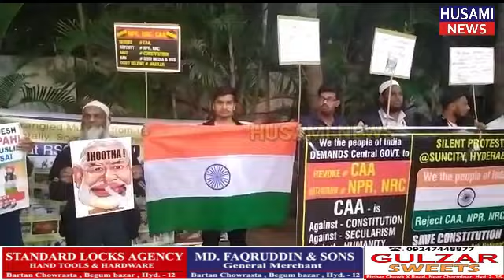NRC CAA Ke Khilaf Ehtejaji Jalsa Aam Crystal Garden Mehdipatnam Hyderabad Me Munaqid Kiya Gaya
HUSAMI NEWS:-NRC CAA Ke Khilaf Ehtejaji Jalsa Aam Crystal Garden Mehdipatnam Hyderabad Me Munaqid Kiya Gaya